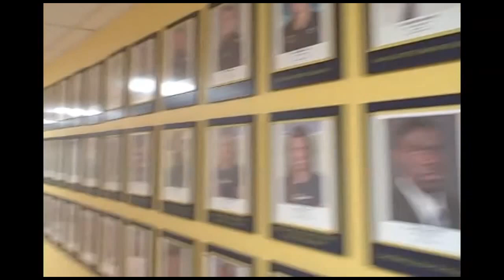Cal wins Pac 10 - first time in 50 years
Zennie62 - vlog produced by Zennie Abraham Zennie62 Blog - youtube video